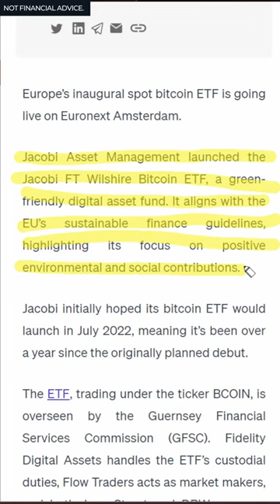Bitcoin ETF APPROVED?! This is HUGE!!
In today’s Ethereum price prediction video, I'll show you the Bitcoin ETF has been APPROVED in Europe and began trading today! Interestingly, the crypto market has responded bearishly with most of the market moving down.